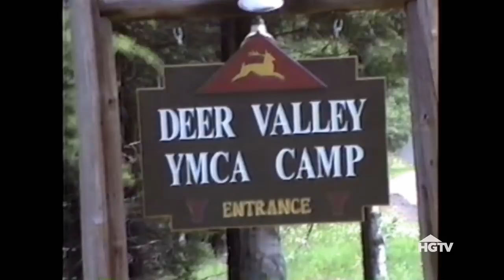TBT: Leanne and Steve Ford's Family Camp Memories | HGTV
Leanne and Steve of HGTV's Restored by the Fords reminisce on the lessons they learned and the inspiration they took while visiting family camp as children.

Visit HGTV.com for more from Restored by the Fords! In this series, Leanne and Steve Ford renovate older homes in rural Pennsylvania that are a bit out of the ordinary and unconventional